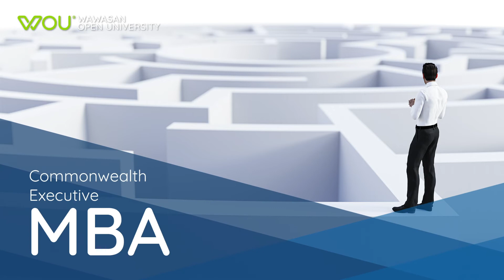WOU School of Business Administration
Did you know that the September intake 2022 for the School of Business Administration is now open? Apply before the closing date to avoid disappointment.